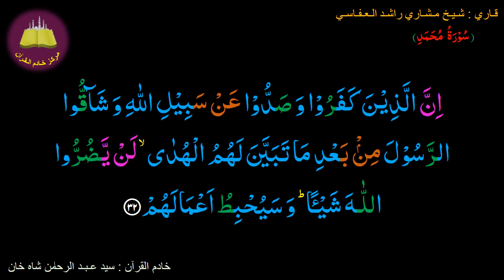Best option to Memorize 047-Surah Al-Muhammad (32 of 38) (10-times repetition)